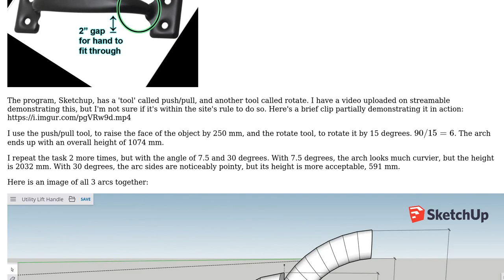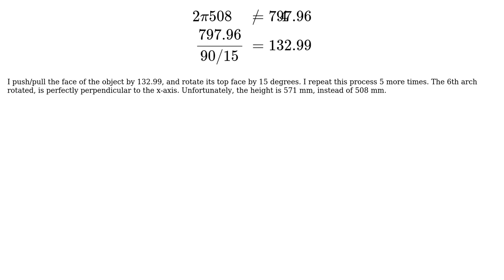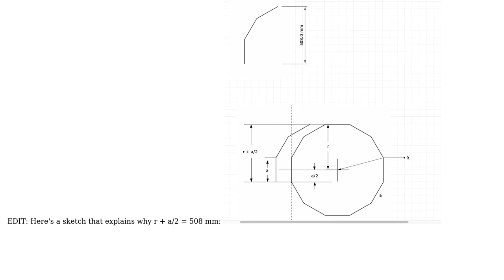Building a half-arch of a specific height, while consistently using an angle divisible by 90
With thanks & praise to God, and with thanks to the many people who have made this project possible! | Content (except music & images) licensed under CC BY-SA | Music | Images & others | With thanks to user Wasabi user Mark user gimmegimme and the Stack Exchange Network Trademarks are property of their respective owners. You are responsible for your own actions.